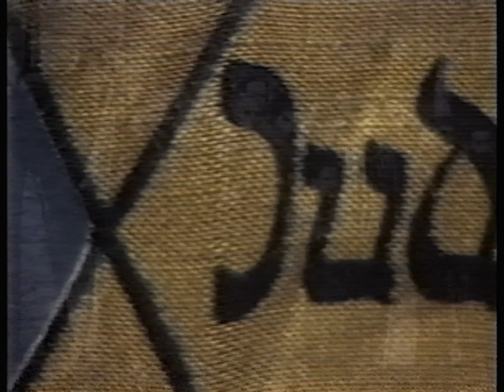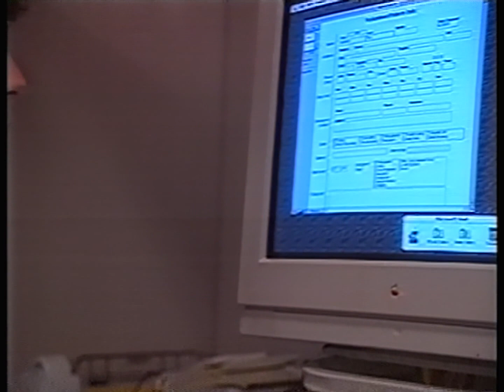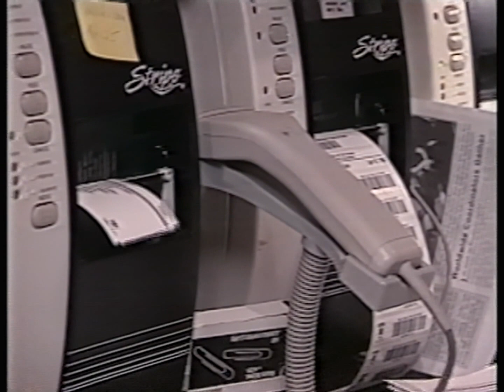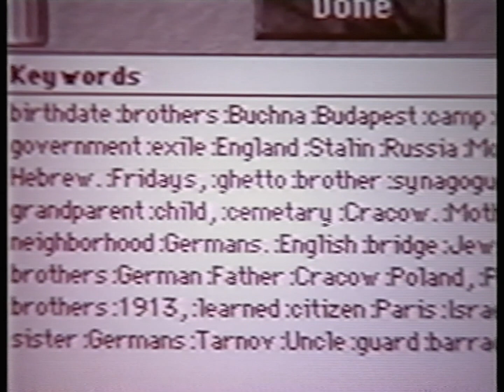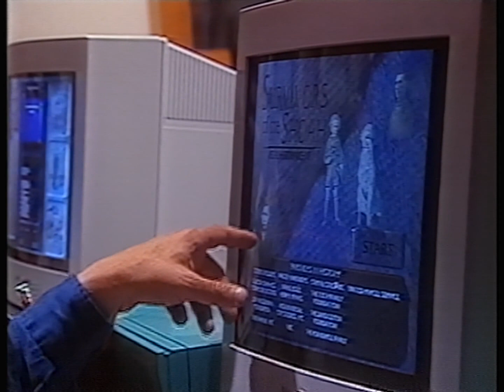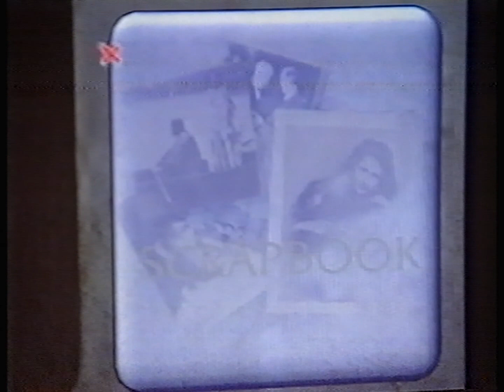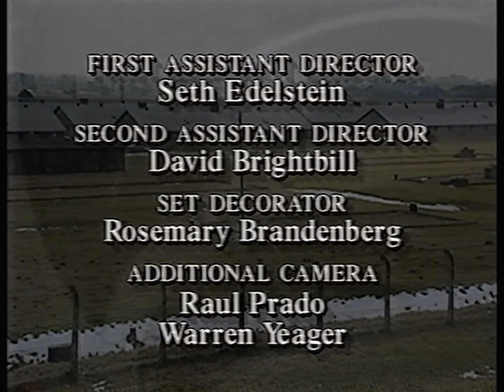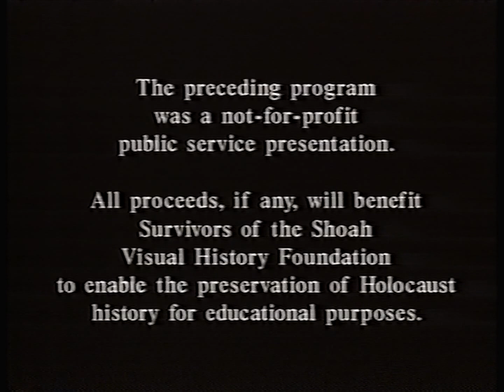Survivors Of The Shoah - BBC1- 1997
17 minute documentary presented by Ben Kingsley, with Steven Spielberg.
Was shown after Schindler's List on Sunday 19th October 1997.
"Survivors Of The Shoah : Visual History Foundation"

From an old VHS LP tape.